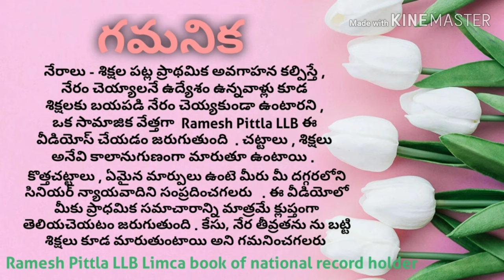IPC 142 in Telugu by Ramesh Pittla LLB IPC Section 142 RameshPittla Pittla#Ramesh#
IPC 142 in Telugu by Ramesh Pittla LLB IPC Section 142 RameshPittla Pittla#Ramesh IPC 142 in Telugu by Ramesh Pittla LLB IPC Section 142 RameshPittla Pittla#Ramesh#